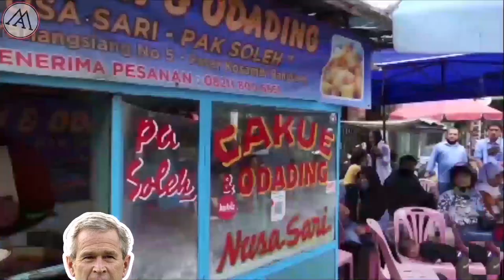ODADING Mang Oleh rasanya ANJ%NG BANGET dan Membuat ANDA menjadi seperti IRON MAN VIRAL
Halo semuanya
Ketemu lagi bareng aku Arie Marmoute

Vidio kali ini membahas mengenai :
Odading Mang Oleh rasanya ANJ%NG banget dan Membuat berubah menjadi IRON MAN VIRAL

Selamat Menonton